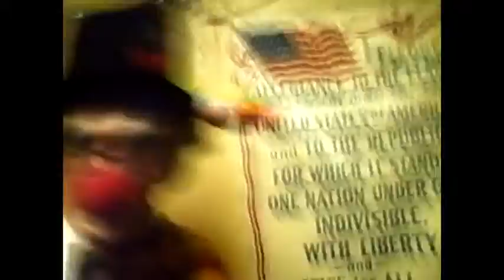amvetsEaster2012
A wonderful time at Amvets 148...I got to see the Easter Bunny and clown around with a bunch of people---young and old...